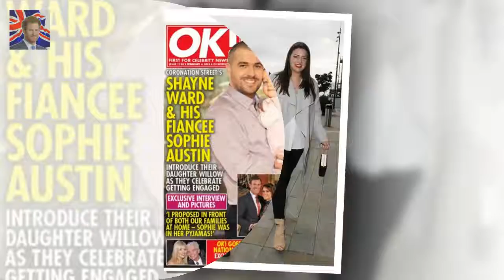And now opening up Coronation Streets Shayne Ward and fiancée Sophie Austin hint at having twins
Coronation Street actor Shayne Ward and Hollyoaks beauty Sophie Austin started dating in early 2016 and in December that year they welcomed their gorgeous daughter Willow May into the world
And now opening up in an exclusive chat with OK! Magazine the couple revealed that they would like to have more children with twins a possibility

Harrys wedding the homeless and a war of words in Windsor  On the other beneath a pile of blanket:
Is that a terrorist?: Prince Philip makes gaffe at Sandringham  I declare this thing open whateve:
Megan Gale and Shaun Hampson dote on baby daughter Rosie  But Megan Gale shared something more in: